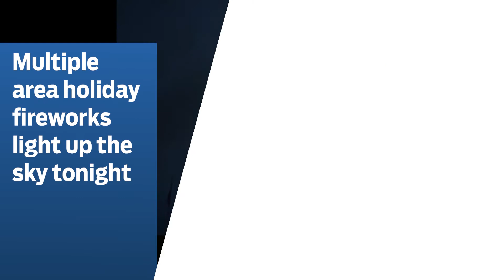July, 4, 2022: Ten state colleges choose not to inflate costs; Brunch JR opens in Scott’s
RTD - A1 July 4, 2022